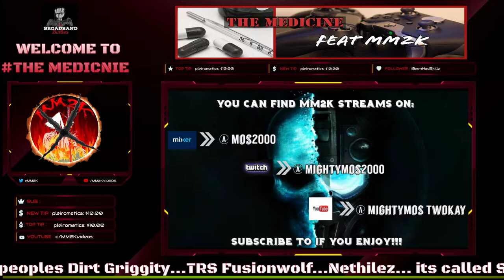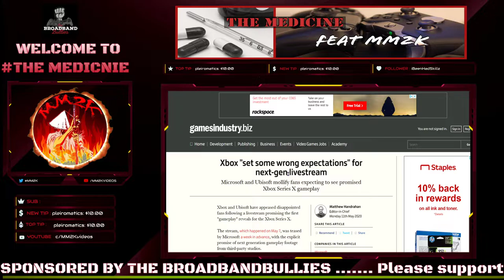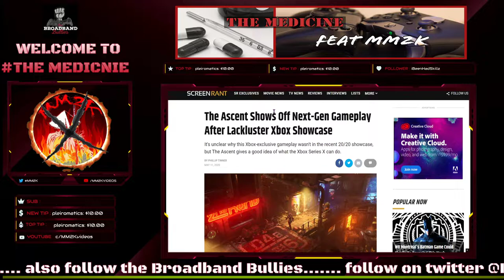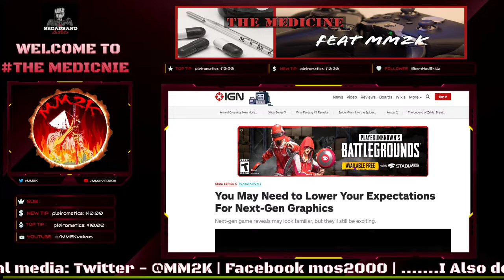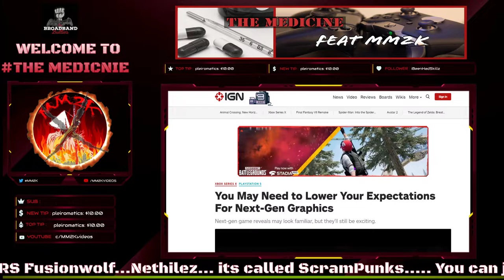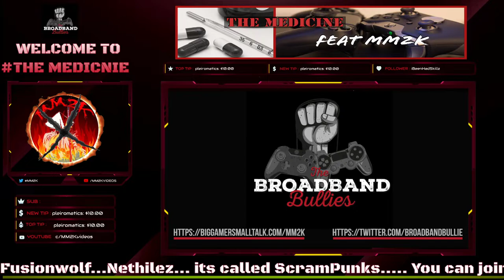WOW Xbox & Next gen hype FALLS b/c of FAILED showcase!